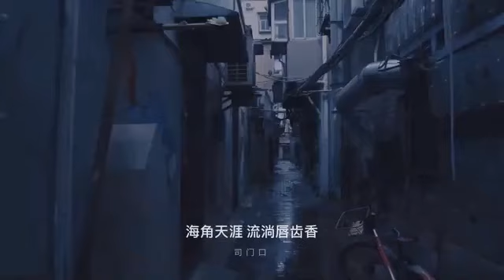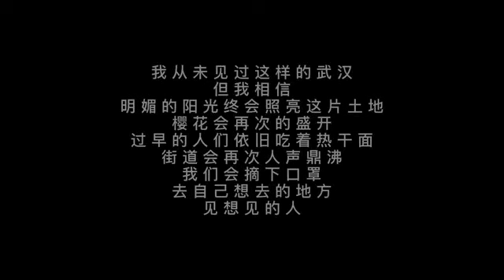武汉加油，17位武汉的声音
希望能给您带去真情一刻